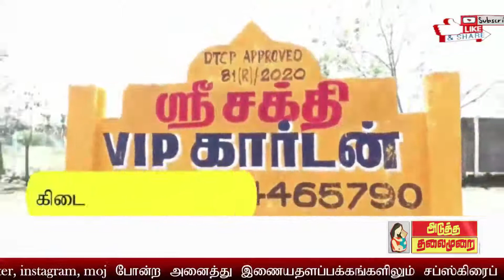ATMNEWS திரைப்பட நடிகர்களோடு வாக்கு சேகரிக்கும் அமைச்சர் SP வேலுமணி